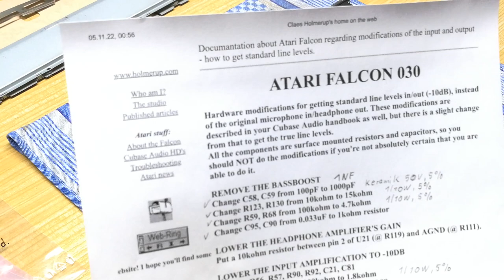Atari Falcon 030 | Elko-Ausrichtung und Lüfter-Position! [german, deutsch]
Der Noctua-Lüfter, den ich vor drei Jahren provisorisch eingebaut hatte, ist nun am richtigen Platz verbaut.
Ein kurioser Fehler auf der Falcon-Platine wurde von einem User des deutschen Atari-Forums atari-home.de durch Zufall entdeckt:
Kondensator C6 wurde offensichtlich bei allen Falcons in falscher Ausrichtung montiert! 😲